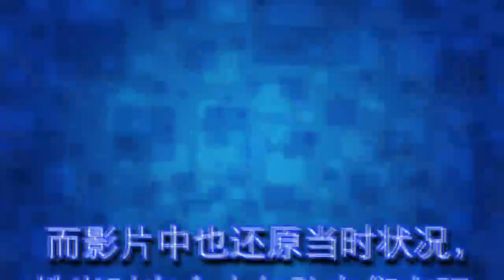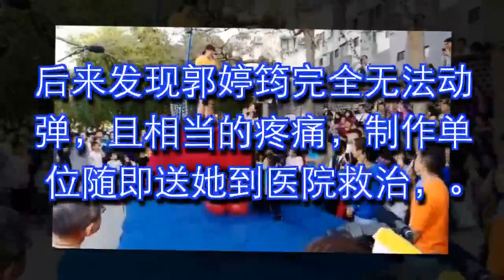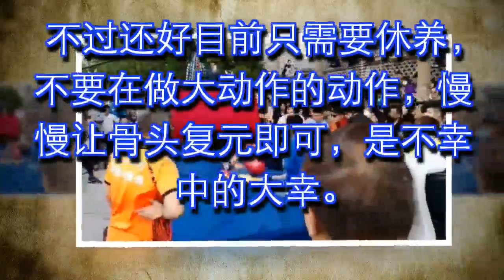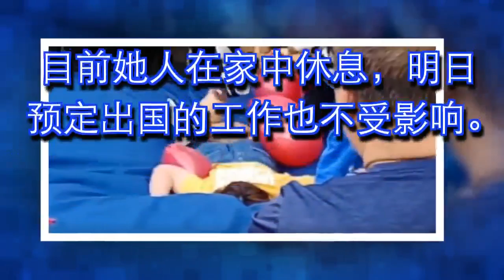胡瓜《综艺大集合》惊传录影意外！女歌手跳高台“倒地不起”紧急送医...目前状况曝光！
胡瓜的火红节目《综艺大集合》一直以来与许多艺人合作，挑战一些关卡破关，

内容相当丰富搞笑，不过近日却传出了录影意外，

一位女歌手竟然伤到肋骨骨折当场倒地不起急送医，且伤势还不算轻，让许多人都相当关心到底是发生甚么事了？

图片来源：ETtoday星光云

根据《ETtoday星光云》报导，歌手郭婷筠在录节目《综艺大集合》发生受伤意外，

她送医后更表示“事情发生当下脑袋一片空白，只觉得很痛。”，

而影片中也还原当时状况，她当时在台中与队友们在玩游戏，

从高台下跳下后趴在气垫上后，却迟迟都没有动作，

就这样一动也不动趴在那边，让当时的人吓翻赶紧上前察看。

后来发现郭婷筠完全无法动弹，且相当的疼痛，制作单位随即送她到医院救治，

影片中郭婷筠站在高度约有一个人半的跳台上往下跳，当时她呈现大字型的趴倒姿势，

落地时把全部气球都压爆，脸深深的埋在气垫当中，固定班底阿翔立刻发现情不太对劲，

工作人员纷纷向前但却不敢移动她，赶